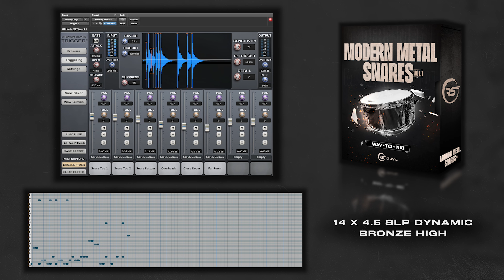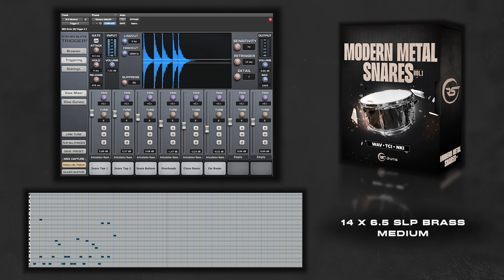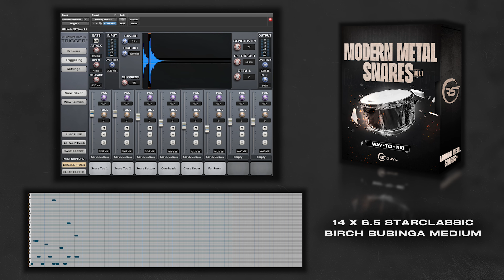Modern Metal Snares Vol 1 | TCI Demo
Elevate your drum production with Modern Metal Snares Vol. 1, a versatile collection of snare samples crafted specifically for metal and rock producers. This pack combines the best of both metal and wood snares, offering the tonal depth and flexibility you need to bring your drum tracks to life.

From bone-crushing breakdowns to intricate, dynamic grooves, Modern Metal Snares Vol. 1 delivers a powerful range of snare tones that cut through even the densest mixes. With multiple velocity layers and round robins, this pack brings an authentic, lifelike feel to every hit.

Includes TCI files for Slate Trigger, NKI files for Kontakt full version, and over 100 one-shot samples to ensure seamless integration into your workflow.

🥁 Extensive Snare Collection: A dynamic library of 15 snares, covering everything from raw, organic hits to processed, mix-ready snares.

🥁 NKI Files for Full Kontakt 6+: Seamlessly integrate into your workflow with NKI files, optimized for full Kontakt users to unlock even more creative potential.

🥁 TCI Files for Slate Trigger: Easily load the snares into Slate Trigger for quick and seamless drum replacement and sample reinforcement.

🥁 One-Shot Samples with Complete Room Control: Each snare comes with one-shot hits that have 7 different room blend variants. Separate close and ambient mic one-shot samples are included as well. This provides full flexibility to shape the perfect snare tone for your mix, available in 44.1/24 and 48/24 audio formats.

🥁 Variety of Metal & Wood Snares: Choose from a diverse selection of snares, each with its own distinct character, ideal for modern metal and rock productions.

🥁 Engineered for Modern Mixes: Every sample is carefully captured and processed to sit perfectly in the mix, while still providing room for you to customize and shape the sound to your unique style.

Whether you’re producing relentless metal anthems or crafting nuanced rock grooves, Modern Metal Snares Vol. 1 delivers the punch, clarity, and realism your drum tracks demand.

All snare audio in this video is from Modern Metal Snares Vol 1. The rest of the kit is The Monarch Kit, by RS Drums. The only processing on the audio is parallel compression and a limiter.